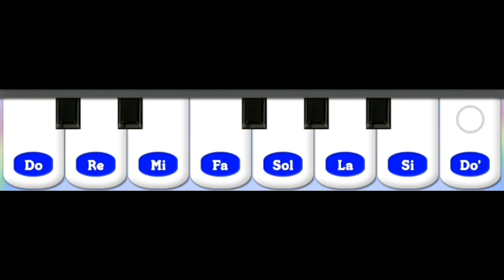Hush Little Baby | English Songs | Piano Music | Piano Gameplay